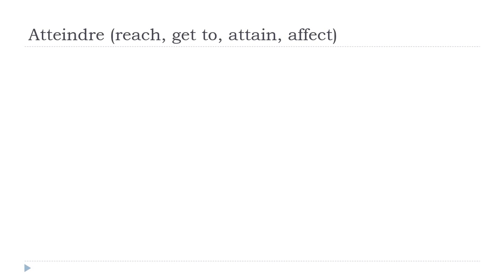ঘরে বসে ফরাসি শিখুন = Atteindre # Indicatif Présent